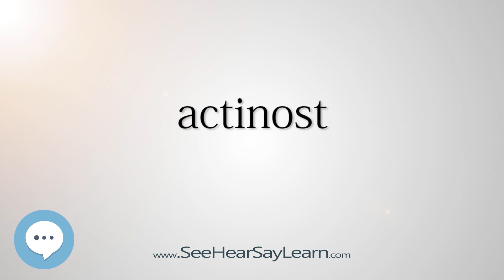actinost (Every English Word Pronounced) 📕🔊🗣️😎✅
This video is about "actinost".